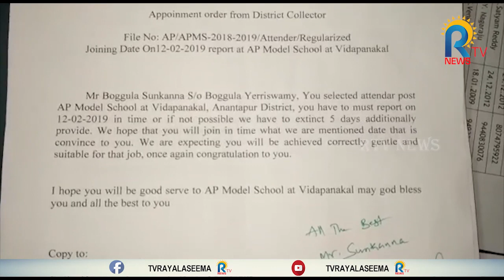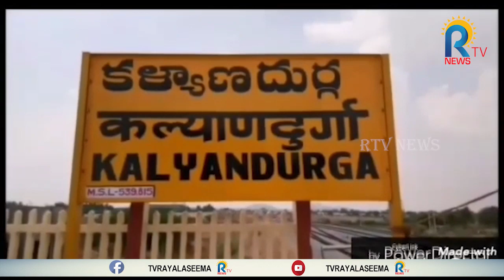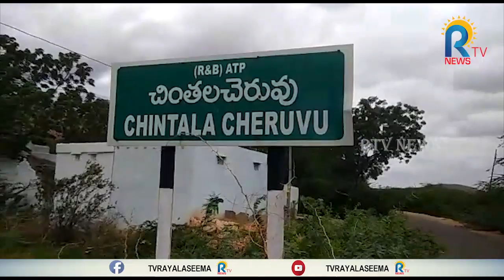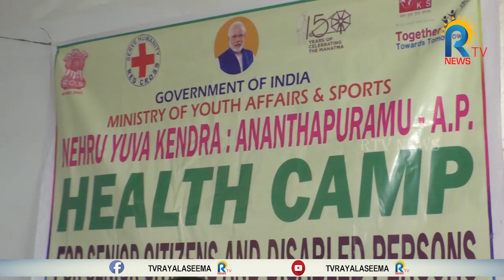RTV NEWS || వార్తల సమాహారం || AP LATEST NEWS